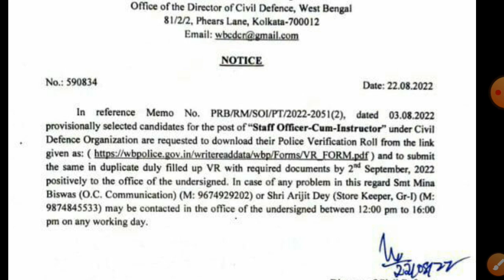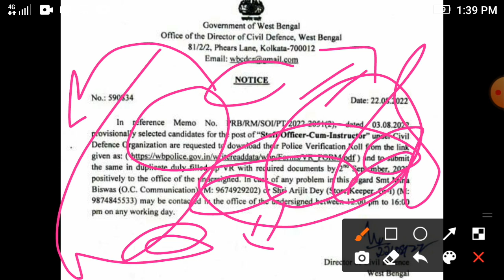🔥WBP VR Official Notification out / Download link 👇👇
👉Join ourTelegram channel link-👇
🔥Bongo Mentor

🙏Thank u again and again💜💜💜👇👇

👉বিশেষ দ্রষ্টব্য : এই চ্যানেলে শুধুমাত্র চাকরির আপডেট ও পড়াশুনা বিষয়ে আলোচনা করা হয়. যদি কোন কিছু বিভ্রান্তিমূলক বা  অপ্রয়োজনীয় জিনিস আপডেট হয়ে থাকে তাহলে চ্যানেল কর্তৃপক্ষ কোন দায়ী় থাকবে না..